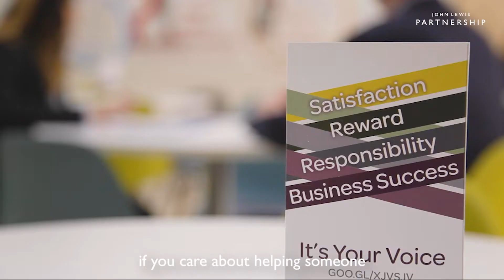John Lewis & Partners - Contact Centres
Partners from our customer services teams in Manchester and Glasgow talk about their roles, how they make a difference in the Partnership and development opportunities.